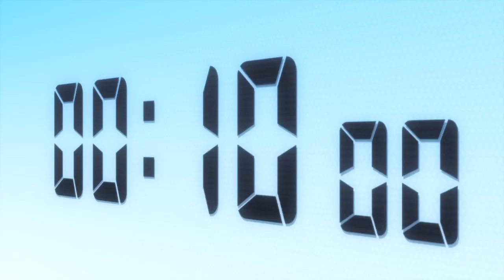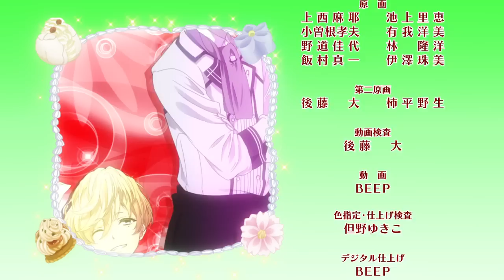【日安♪戀味糕餅店】23【中文字幕】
本字幕為幻之字幕組製作